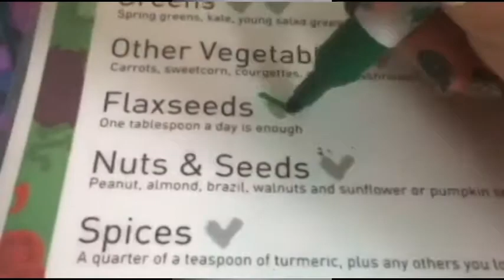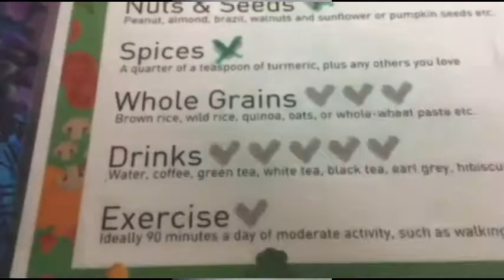A Week Of Daily Dozen Challenge Day 5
Hey unicorns!
You'll probably notice this footage is from when I used to live in London. I have been sorting through my computer and found a whole lot of footage and decided since I've gone to the effort to film it I may as well edit and upload it. It's still pretty relevent to me so i hope its still relevent to you also!
Until next time I hope you have a fabulous day and don't stop being majestic!
Love Lizi xx

I’m Lizi a 27-year-old kiwi girl adventuring around the world! I’m trying so very hard to be an adult, but I continue to fail ever so fabulously! I’ve created my youtube channel as a way to express myself creatively and to also do some healing after a rough couple of years. I am a passionate vegan and would really love this wee space of the internet to become a resource for vegan and inspiring vegans to be able to come and find useful information and recipes with a sprinkle of my silly sense of humour! I have personally been vegan for 5 years and have lost more than 10kgs and mange my symptoms of pcos and ibs on this lifestyle.
I hope my channel inspires you to be your best self!

These are some fellow vegan Youtubers that I think are super helpful! If you do pop over to their channels make sure you say hi from me :)

WSLF support group on Facebook run by Mr and Mrs Vegan